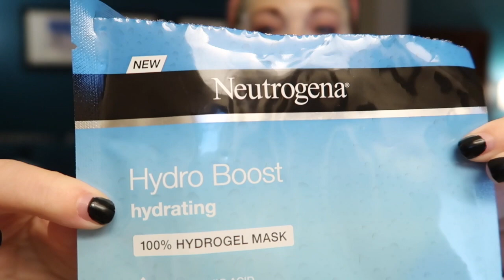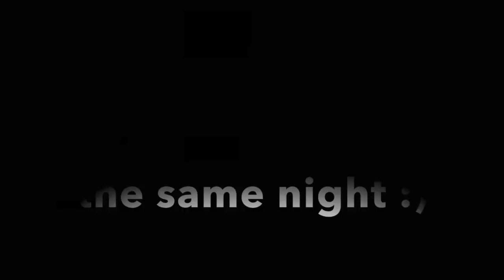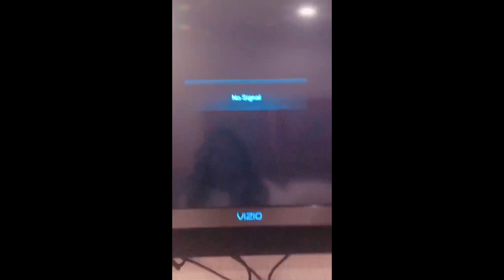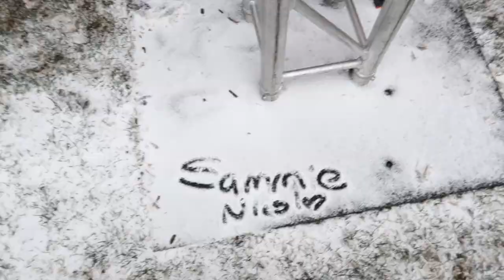Chocolate Punk Tour Vlog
Here is a glimpse of how touring went. Camera work started of a little bad sorry about that lol. Slowly getting use to holding it up myself while speaking & learning.